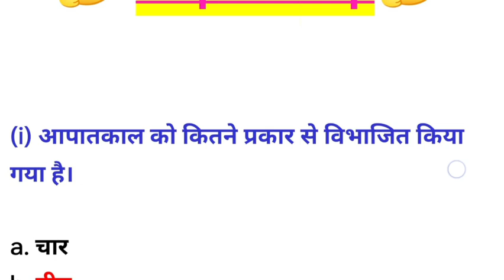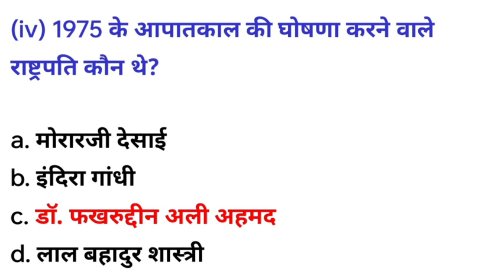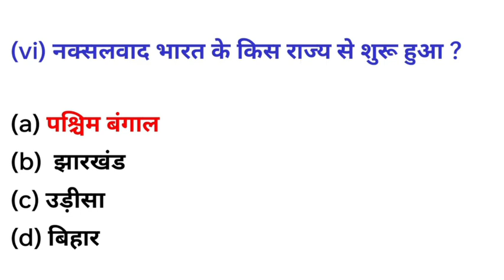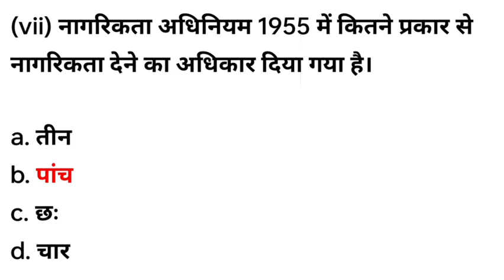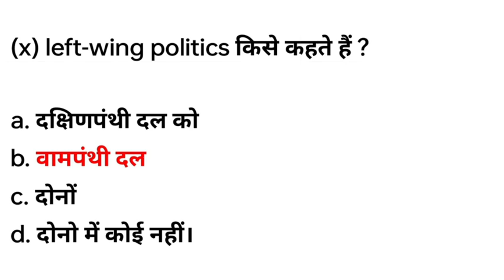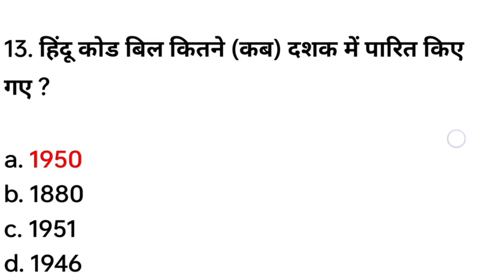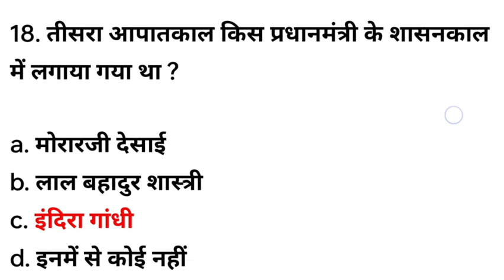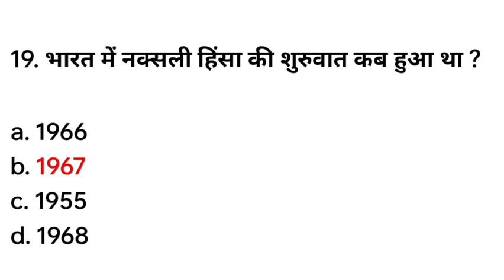Bbmku history core 11 top MCQ questions। bbmku History core 11 MCQ। history core 11 MCQ questions।।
WhatsApp group में जुड़ने के लिए नीचे दिए गए लिंक पे क्लिक करें : 👇

-: History honours के Complete कोर्स :-

Sem - 5 History honours वाले लोगों के लिए Important Questions करवा दिए गए हैं, लिंक नीचे दिया गया है 👇

bbmku history core 11 MCQ question
history core 11 MCQ question bbmku University RK centre history ko 11 MCQ.
history core 11 MCQ question